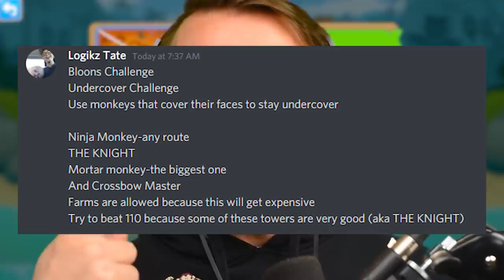Bloons TD 6 - 4-Player Undercover Challenge | JeromeASF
Today we play Bloons TD 6 - 4-Player Undercover Challenge | JeromeASF